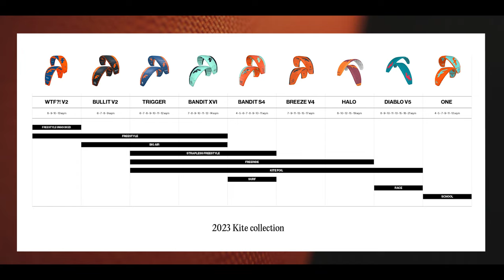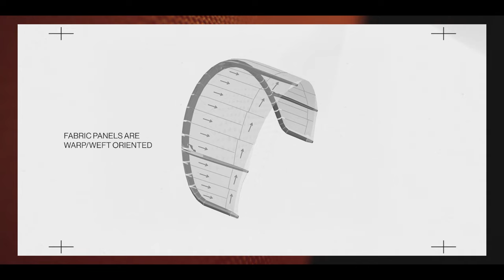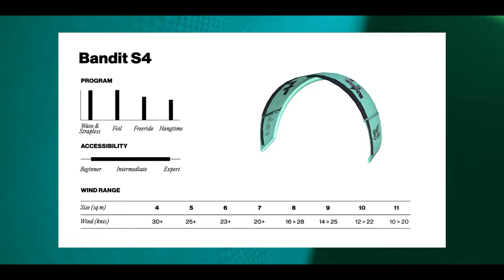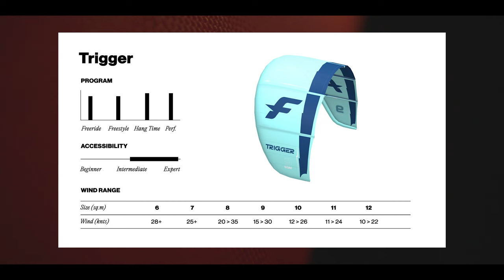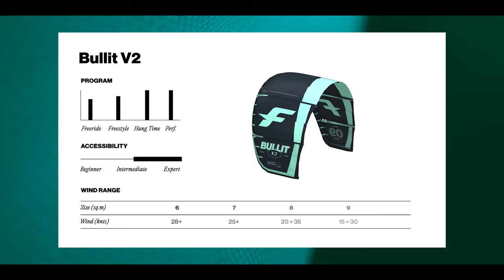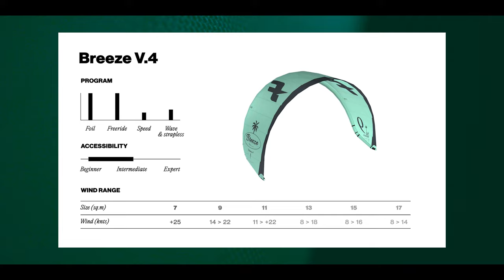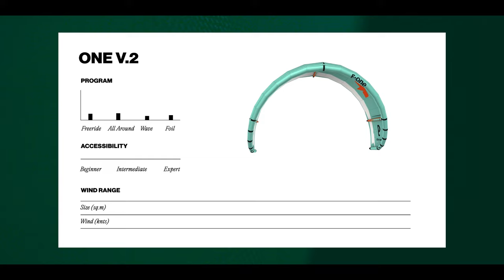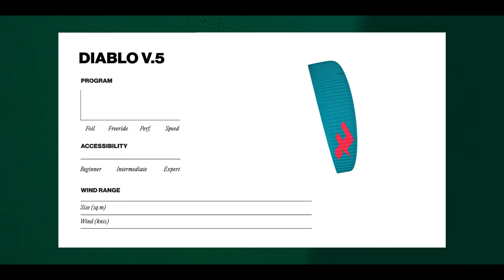F-ONE | How to choose your 2023 F-ONE kite ? Interview with Raphaël Salles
At F-ONE, our mission is to provide our customers with the most intuitive ride. Through Sail Engineering, each kite of our range was carefully thought-out, so every rider only has to focus on enjoying the moment while the kite behaves exactly how we designed it to.

F-ONE founder and CEO Raphaël Salles now tells you all you need to know about the entire kite collection, from the R&D and testing process to some of our latest developments, before diving into each each kite of the range.

00:00 INTRODUCTION
01:28 2023 KITE RANGE
02:56 F-ONE'S KITE R&D
07:54 BANDIT
10:56 BANDIT S
14:40 TRIGGER
19:18 BULLIT
21:45 WTF
23:09 BREEZE
25:39 ONE
29:05 HALO
30:37 DIABLO
31:46 CONCLUSION